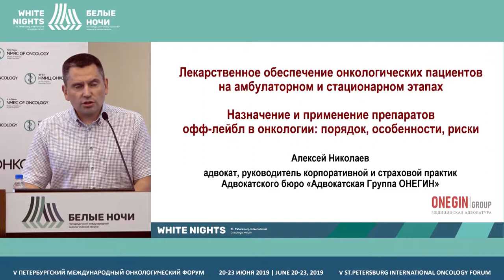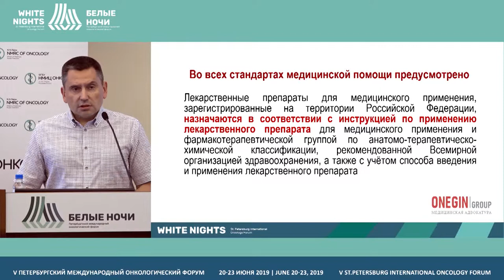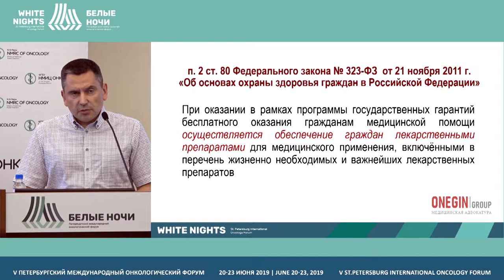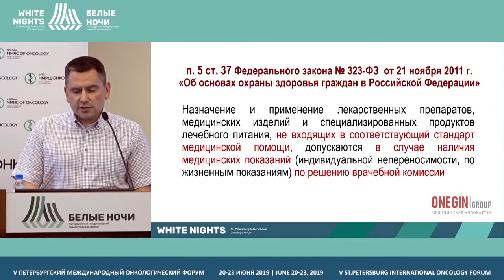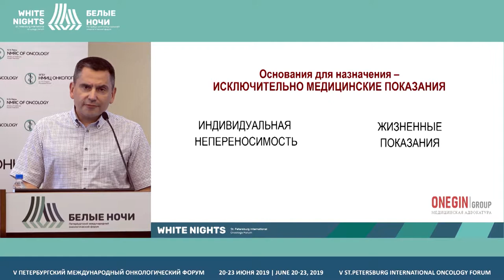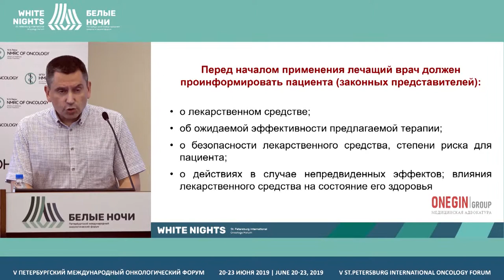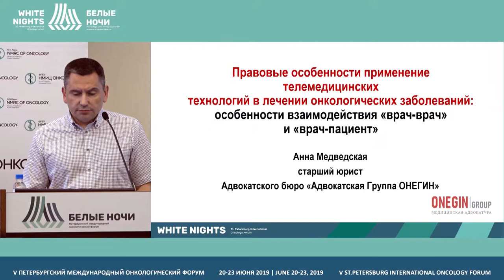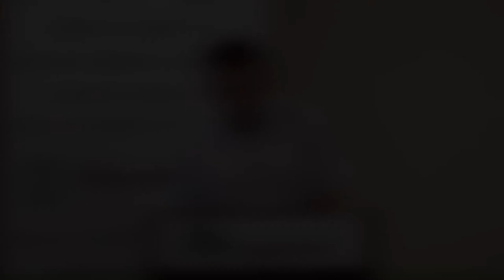Лекарственное обеспечение пациентов на амбулаторном и стационарном этапах. (Николаев А.Н.)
Николаев Алексей Николаевич, Адвокатское бюро «Адвокатская Группа ОНЕГИН», Санкт-Петербург

Лекарственное обеспечение онкологических пациентов на амбулаторном и стационарном этапах. Назначение и применение препаратов офф-лейбл в онкологии: порядок, особенности, риски